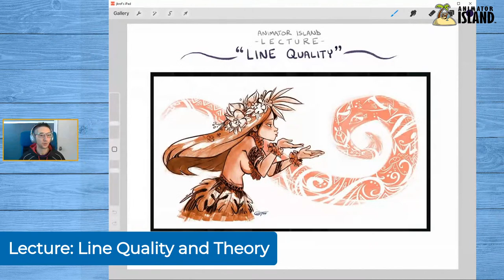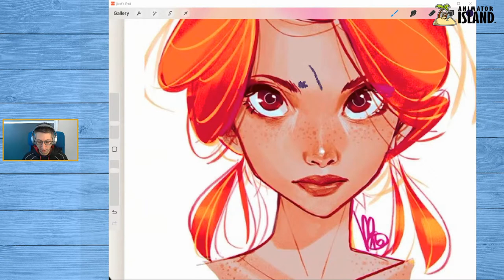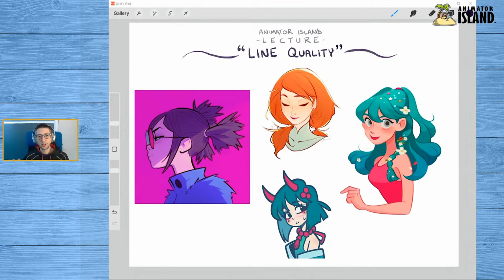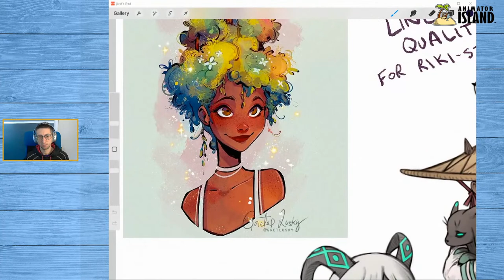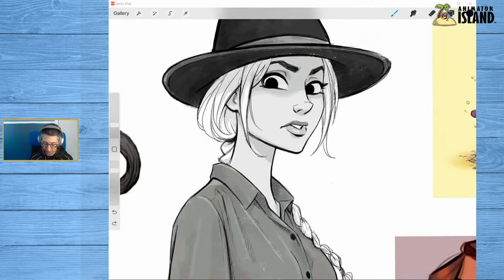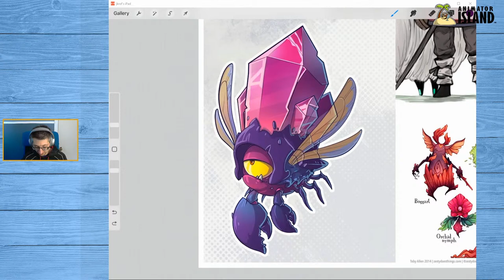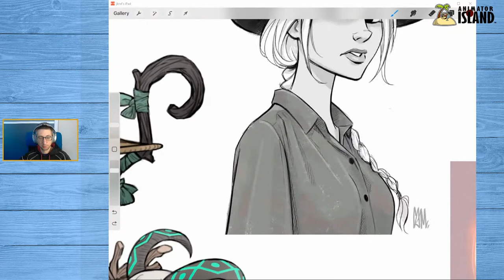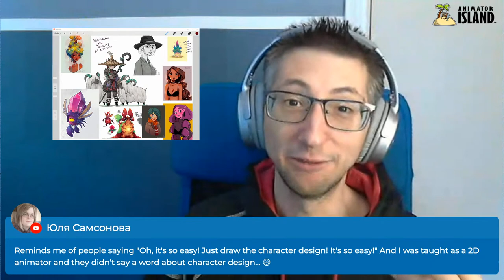[Live] Analyzing and Improving 'Line Quality' in Art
Recording now available! JK returns for another live stream, this time around the topic of Line Quality. Stop by to hear about the theory behind Line, plus some analysis and application to improve art and style.

Some examples of Glen Keane's "searching lines" in his roughs, noted in the video

And if you want more great Animator Island content, why not consider becoming a patron? Every dollar (yes, every single one!) really does help us to keep making new videos and articles, since we can keep the electricity bill paid a little easier.

Or if you're looking for direct mentoring, there's an option for that as well!